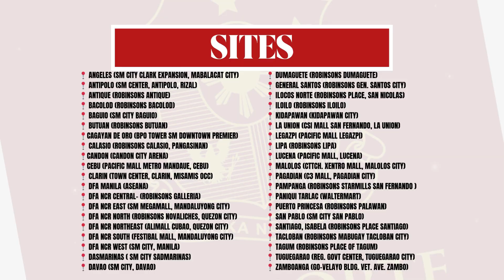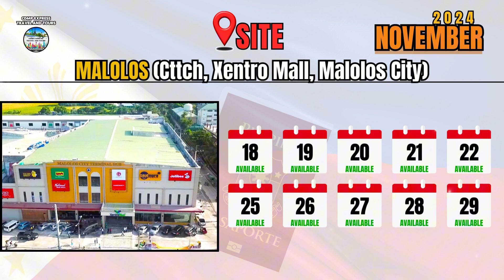PASSPORT APPOINTMENT ONLINE ASSISTANCE!! NOVEMBER AVAILABLE SLOT! NEW UPDATE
SITES:

📍 ANGELES (SM CITY CLARK EXPANSION, MABALACAT CITY)
📍 ANTIPOLO (SM CENTER, ANTIPOLO, RIZAL)
📍 ANTIQUE (ROBINSONS ANTIQUE)
📍 BACOLOD (ROBINSONS BACOLOD)
📍 BAGUIO (SM CITY BAGUIO)
📍 BUTUAN (ROBINSONS BUTUAN)
📍CAGAYAN DE ORO (BPO TOWER SM DOWNTOWN PREMIER)
📍 CALASIO (ROBINSONS CALASIO, PANGASINAN)
📍CANDON (CANDON CITY ARENA)
📍CEBU (PACIFIC MALL METRO MANDAUE, CEBU)
📍 CLARIN (TOWN CENTER, CLARIN, MISAMIS OCC)
📍 DFA MANILA (ASEANA)
📍 DFA NCR CENTRAL- (ROBINSONS GALLERIA)
📍 DFA NCR EAST (SM MEGAMALL, MANDALUYONG CITY)
📍 DFA NCR NORTH (ROBINSONS NOVALICHES, QUEZON CITY)
📍 DFA NCR NORTHEAST (ALIMALL CUBAO, QUEZON CITY)
📍 DFA NCR SOUTH (FESTIBAL MALL, MANDALUYONG CITY)
📍 DFA NCR WEST (SM CITY, MANILA)
📍 DASMARINAS ( SM CITY SADMARINAS)
📍 DAVAO (SM CITY, DAVAO)
📍 DUMAGUETE (ROBINSONS DUMAGUETE)
📍 GENERAL SANTOS (ROBINSONS GEN. SANTOS CITY)
📍 ILOCOS NORTE (ROBINSONS PLACE, SAN NICOLAS)
📍 ILOILO (ROBINSONS ILOILO)
📍 KIDAPAWAN (KIDAPAWAN CITY)
📍 LA UNION (CSI MALL SAN FERNANDO, LA UNION)
📍 LEGAZPI (PACIFIC MALL LEGAZPI)
📍 LIPA (ROBINSONS LIPA)
📍 LUCENA (PACIFIC MALL, LUCENA)
📍 MALOLOS (CTTCH. XENTRO MALL, MALOLOS CITY)
📍 PAGADIAN (C3 MALL, PAGADIAN CITY)
📍 PAMPANGA (ROBINSONS STARMILLS SAN FERNANDO )
📍 PANIQUI TARLAC (WALTERMART)
📍 PUERTO PRINCESA (ROBINSONS PALAWAN)
📍 SAN PABLO (SM CITY SAN PABLO)
📍 SANTIAGO, ISABELA (ROBINSONS PLACE SANTIAGO)
📍 TACLOBAN (ROBINSONS MABUGAY TACLOBAN CITY)
📍 TAGUM (ROBINSONS PLACE OF TAGUM)
📍 TUGUEGARAO (REG. GOVT CENTER, TUGUEGARAO CITY)
📍 ZAMBOANGA (GO-VELAYO BLDG. VET. AVE. ZAMBO)
𝐑𝐄𝐌𝐈𝐍𝐃𝐄𝐑𝐒:
- 𝐋𝐢𝐦𝐢𝐭𝐞𝐝 𝐬𝐥𝐨𝐭𝐬 𝐚𝐯𝐚𝐢𝐥𝐚𝐛𝐥𝐞
- 𝐒𝐭𝐫𝐢𝐜𝐭𝐥𝐲 𝐧𝐨 𝐂𝐀𝐍𝐂𝐄𝐋𝐋𝐀𝐓𝐈𝐎𝐍 𝐨𝐧𝐜𝐞 𝐲𝐨𝐮 𝐡𝐚𝐯𝐞 𝐫𝐞𝐬𝐞𝐫𝐯𝐞𝐝 𝐬𝐥𝐨𝐭
𝐍𝐎𝐓𝐄:𝐎𝐧𝐜𝐞 𝐛𝐨𝐨𝐤𝐢𝐧𝐠 𝐡𝐚𝐬 𝐛𝐞𝐞𝐧 𝐜𝐨𝐧𝐟𝐢𝐫𝐦𝐞𝐝 𝐲𝐨𝐮 𝐬𝐭𝐢𝐥𝐥 𝐧𝐞𝐞𝐝 𝐭𝐨 𝐏𝐄𝐑𝐒𝐎𝐍𝐀𝐋 𝐠𝐨 𝐭𝐨 𝐃𝐅𝐀 𝐎𝐟𝐟𝐢𝐜𝐞 𝐢𝐧 𝐨𝐫𝐝𝐞𝐫 𝐭𝐨 𝐩𝐫𝐨𝐜𝐞𝐬𝐬 𝐲𝐨𝐮𝐫 𝐩𝐚𝐬𝐬𝐩𝐨𝐫𝐭 𝐚𝐩𝐩𝐥𝐢𝐜𝐚𝐭𝐢𝐨𝐧 𝐲𝐨𝐮 𝐬𝐮𝐛𝐦𝐢𝐭
👉 Click the “Send Message” below for a 𝐅𝐑𝐄𝐄 quotation of your Package
✅ 𝐘𝐨𝐮 𝐦𝐚𝐲 𝐚𝐥𝐬𝐨 𝐯𝐢𝐬𝐢𝐭 𝐮𝐬 𝐚𝐭 𝐨𝐮𝐫📍  𝐎𝐅𝐅𝐈𝐂𝐄 𝐋𝐎𝐂𝐀𝐓𝐈𝐎𝐍 📌 526 Julian Dychaico St. Jalung, Porac, Pampanga